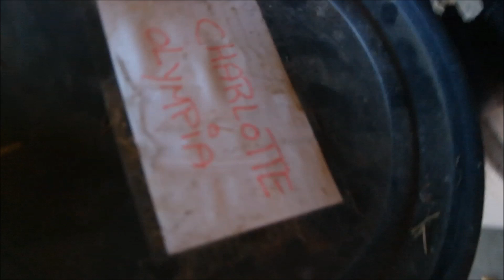Dyrlæge + Heste passning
*ÅBEN HER FOR MERE INFOMATION*

Tusind tak fordi, I gad at se med! Jeg håber, at I nød videoen.
Smid meget gerne en kommentar og et like, hvis du kunne lide videoen.

I må også meget gerne komme med idéer, til hvad I vil se i min næste video.

Følg mig også meget gerne på:
- Facebook: Anna og de gulemuler

*LIDT OM VIDEOEN*
-Kamera: Samsung NX2000
-Redigeringsprogram: Movie Maker